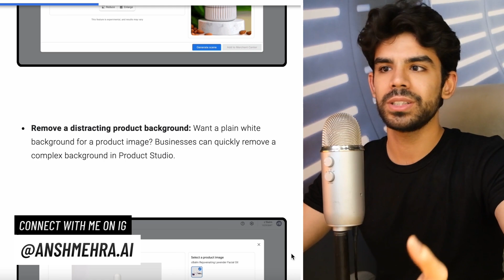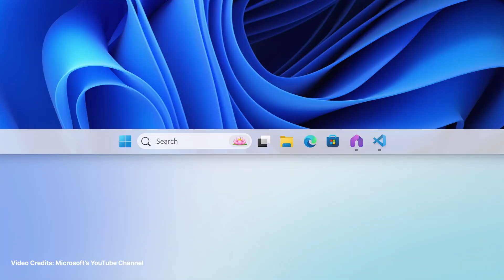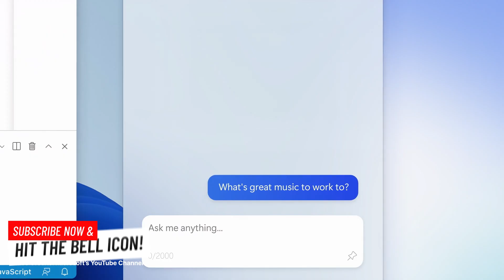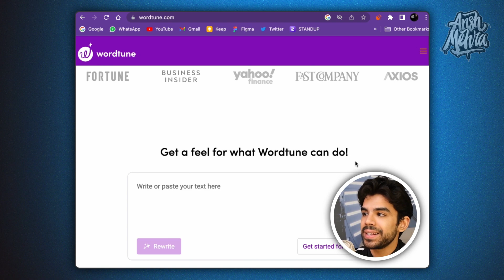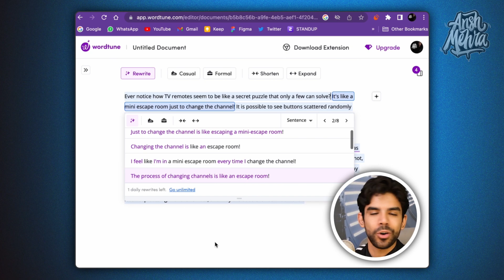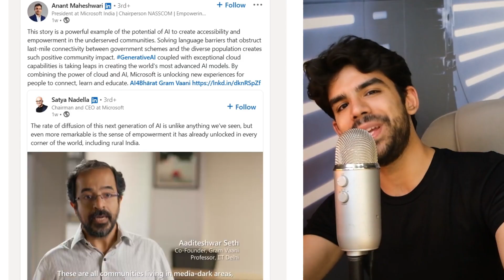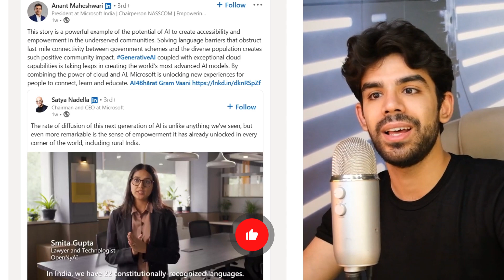Is Adobe KILLING other AI Platforms? | Weekly AI Updates - Cutting Edge Show Ep 1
In this episode of the cutting-edge show, Ansh Mehra talks about this week's AI updates. This week, crazy things have happened in the world of AI - from Windows CoPilot to Adobe Firefly and generative fill, there's a lot that can change the entire AI game

0:00 Introduction
0:33 Google's new Product Studio
1:56 Windows Co-Pilot
4:33 Source Citing Feature in Bard
5:49 Jugalbandi Al
7:55 Adobe Firefly: User Friendly Website
9:06 Edit images by prompting Photoshop